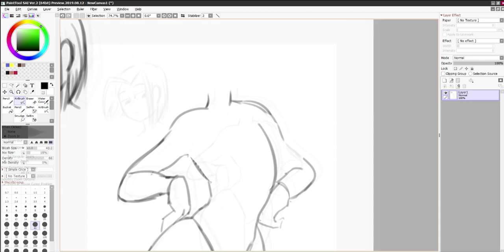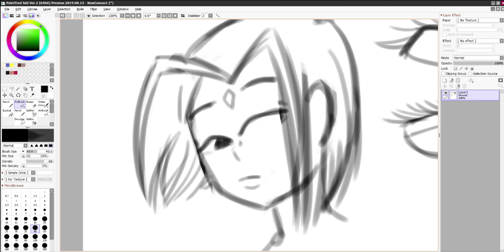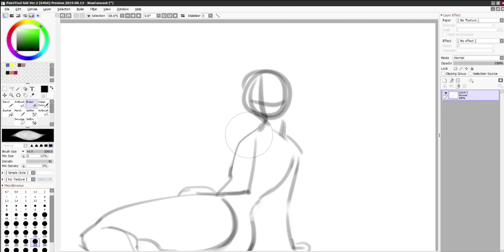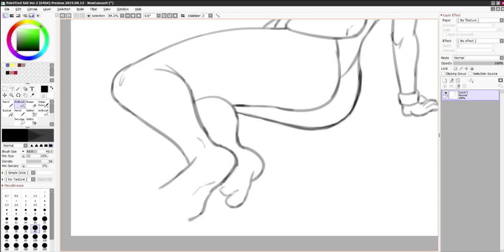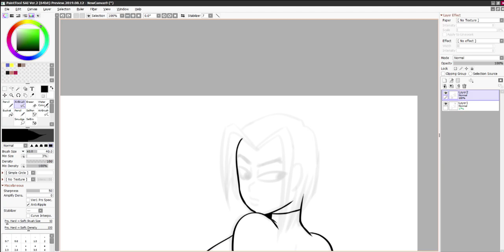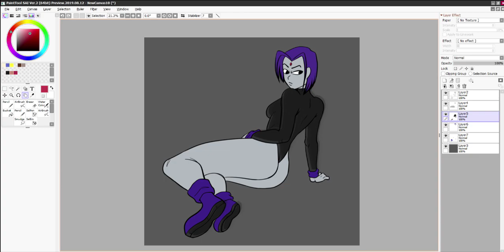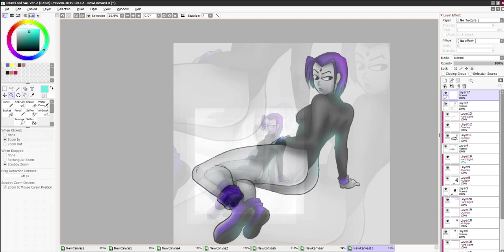Raven (SpeedPaint #4)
Drawing time : 2:52:21s

it's good to finally draw the raven ... but i still have to do a lot better in some things XD